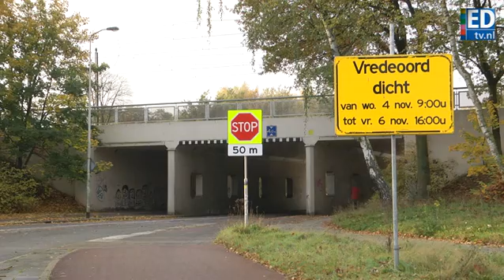Verkeersdrempels op kruising Achtseweg Zuid / Bezuidenhoutseweg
De Gemeente Eindhoven is woensdag begonnen met werkzaamheden aan de kruising Achtseweg Zuid/ Bezuidenhoutseweg. Op de Achtseweg Zuid worden verkeersdrempels geplaatst om het verkeer af te remmen. Harrie de Mol, die zich al maanden inzet om de verkeersveiligheid te verbeteren en al talrijke bijna botsingen filmde op de kruising is niet overtuigd van de maatregel.